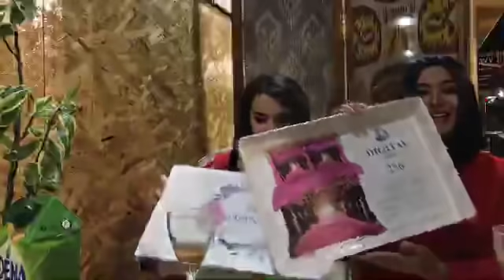“Egizak” aktrisalar bilan duet-STREAM! (Shahzoda Muhammedova va Muqaddas Sadullayeva)